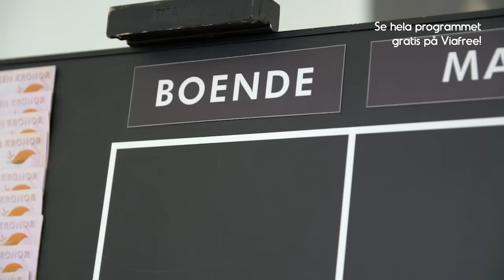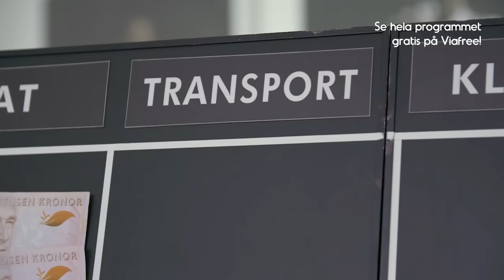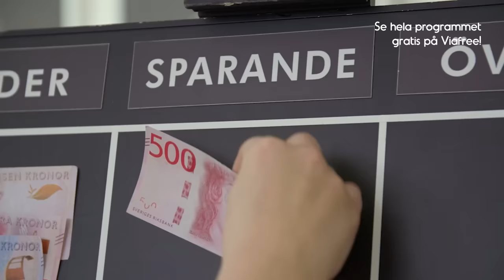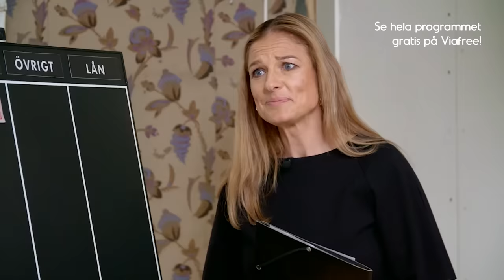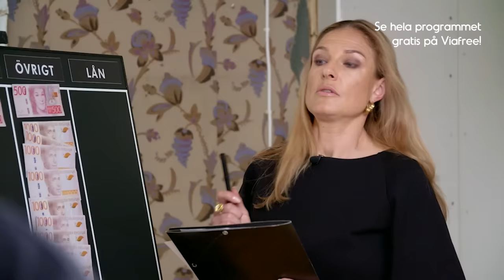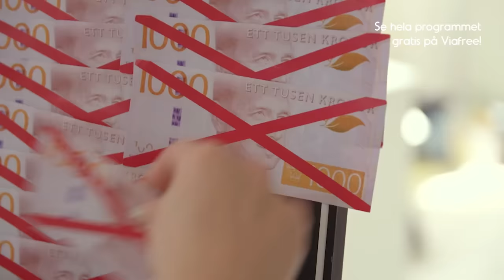"Jag vill inte ha delad ekonomi!" | Lyxfällan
Sandra och Pierre är gifta, har barn och lever under samma tak men lever helt separerade liv när det kommer till ekonomin. Medan Sandra som pluggar till frisör spenderar tusentals kronor på barnkläder och skönhetsgrejer tycker Pierre att han investerar när han köper saker till huset.